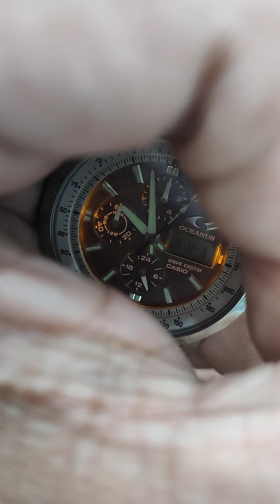[7.12.23] 0901253968 - Technos Armani Movement in Motion Fossil Oceanus Diesel Casio Berze